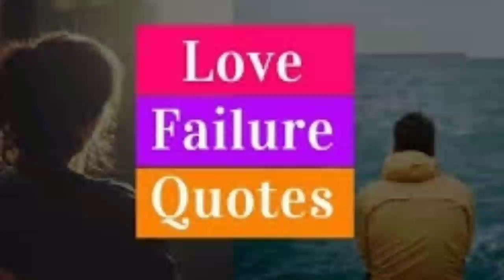Love Failure Quotes